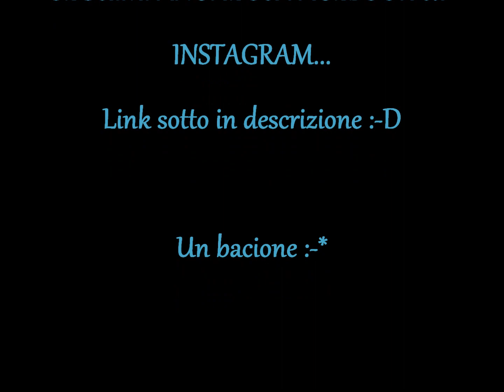Video tutorial #113 Nail art bolle nell'acqua - By Flaylook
Nail art bolle nell'acqua ;-)